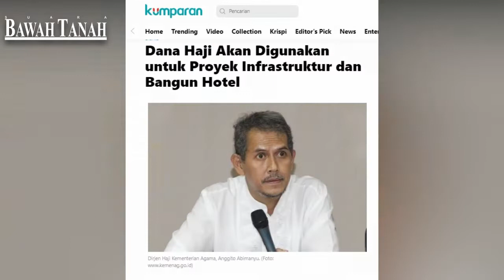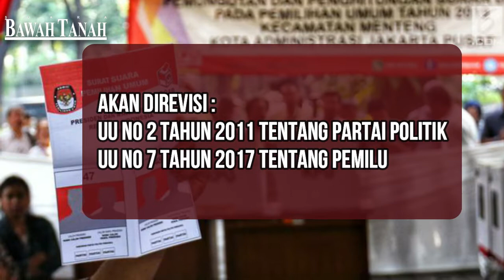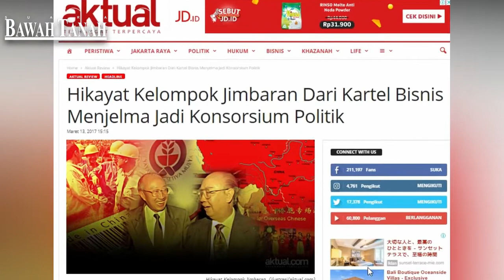Makin Jinak ? Partai Politik Diguyur Duit 6 Trilyun Rupiah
Sumber :
Pemerintah Guyur Parpol Rp 6 Trilyun Per Tahun 2023